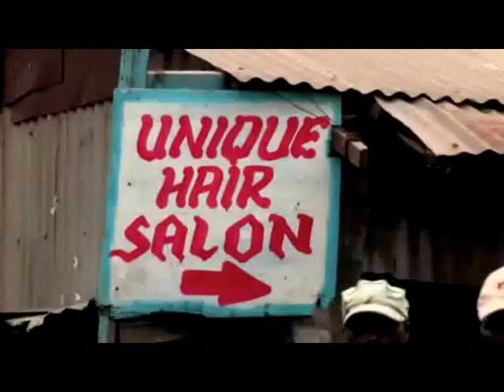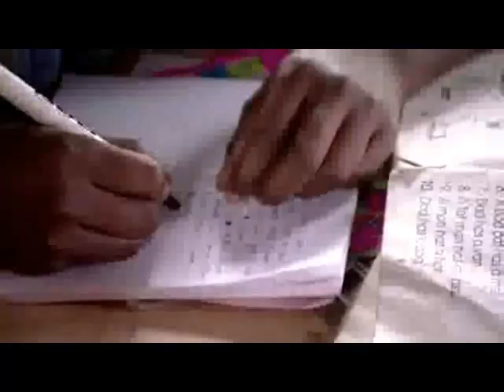Better Days (Comic Relief 2013)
I made this  video for comic relief i wanted to show you why we do comic relief, i wanted to show you how the people in Africa live and what celebrities/my school (Bradon Forest) this year have done to help i also wanted toshow that the money we donate actually douse help i show how some people in Africa are living compared to others and it is a real difference i hope this video will help you to think to donate money to comic relief next year and maybe give you some ideas how to do something funny for money.